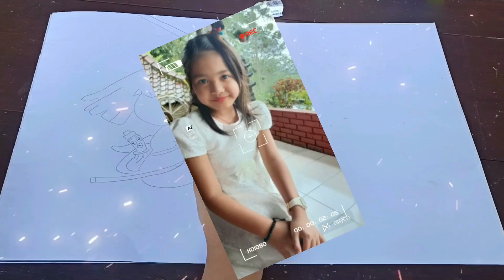Simple forest drawing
Assalamu'alaikum teman teman,kali ini aku akan menggambar pemandangan hitan dan juga hewannya..ikuti prosesnya sampai selesai,trimakasih..